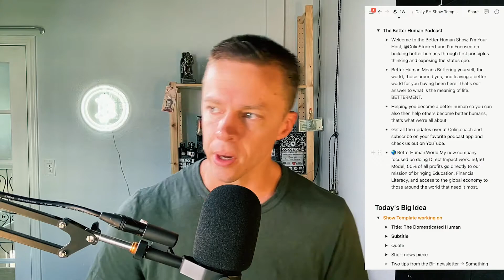Humans: The Domesticated Animal